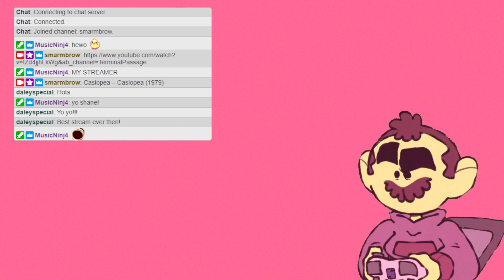Thumper: Challenge Mode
if you're not impressed, I wasn't really trying